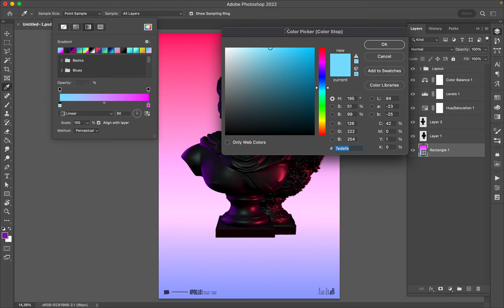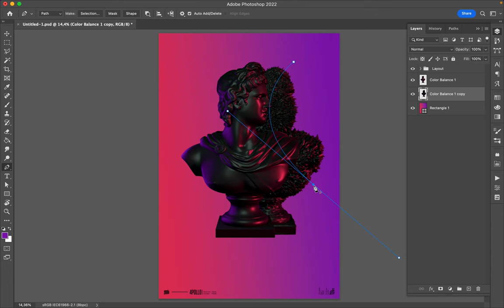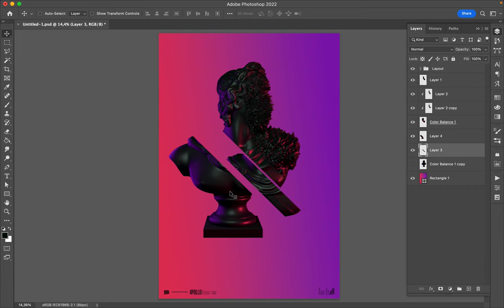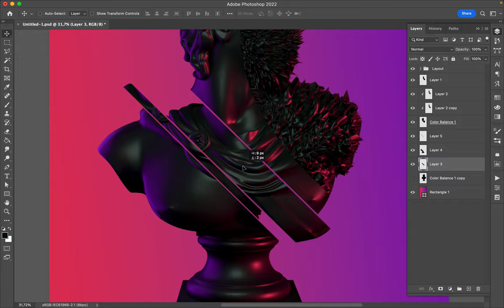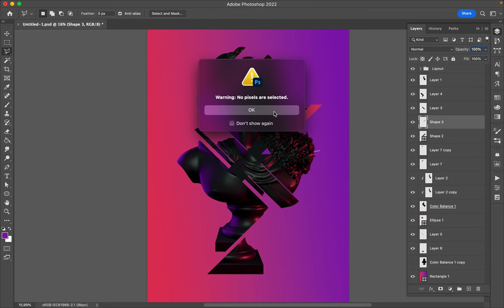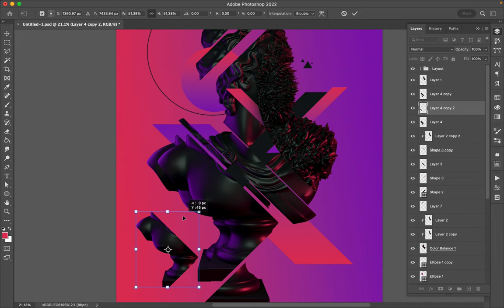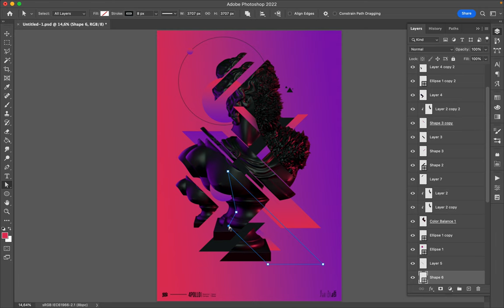Poster Speed Art 1291 Transformation 2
I re-used the 3D version of Apollo's Statue realized in Blender (I bought the 3D Apollo).